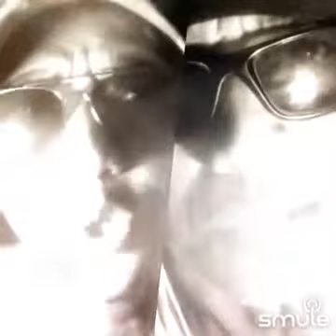"MANTRA" ANGGUN C SASMI COVER ON SMULE